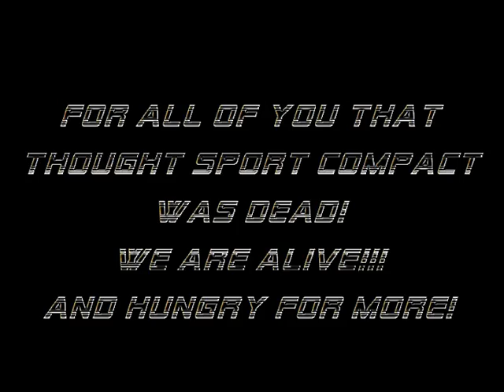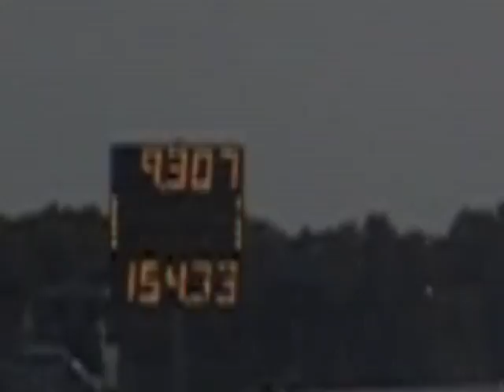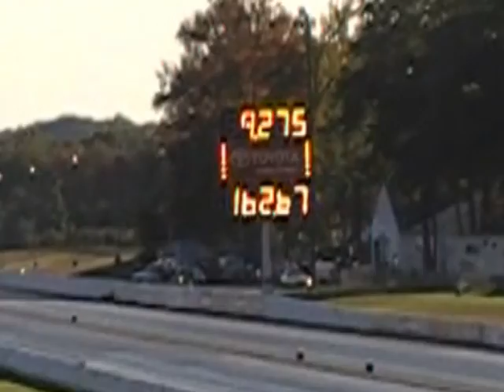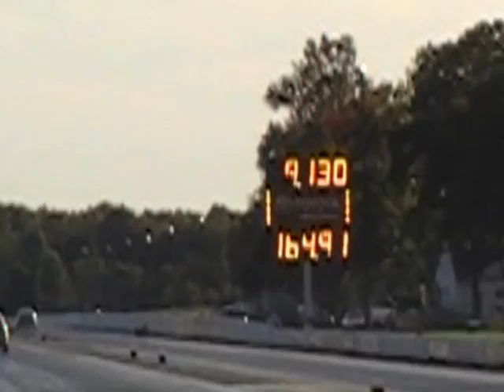CFT at 2008 Outlaw Street FWD Shootout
2008 Outlaw Street FWD Shootout